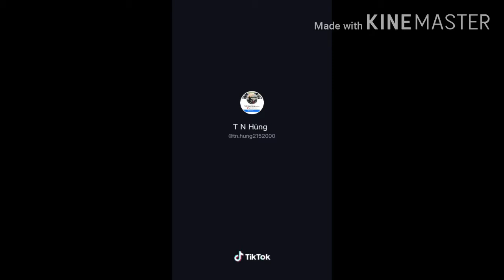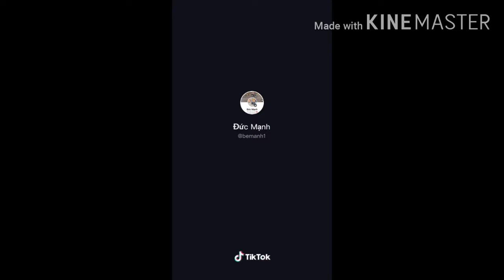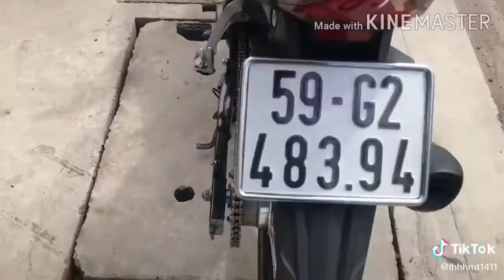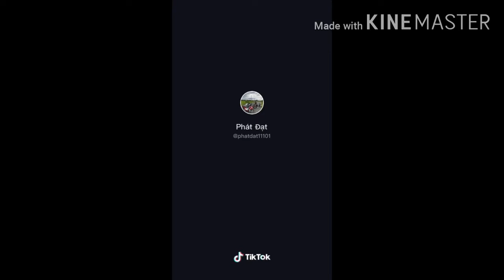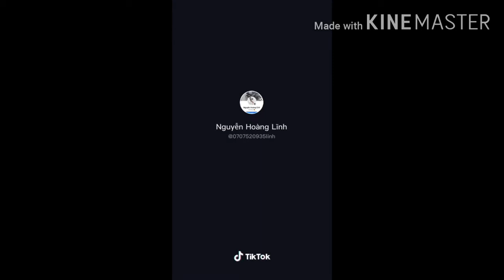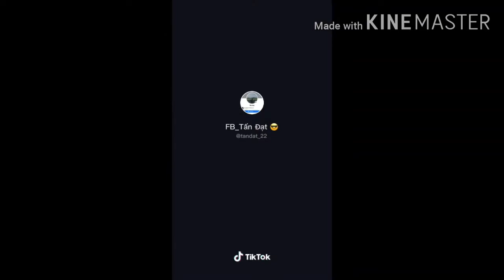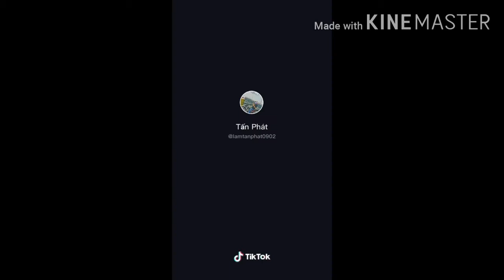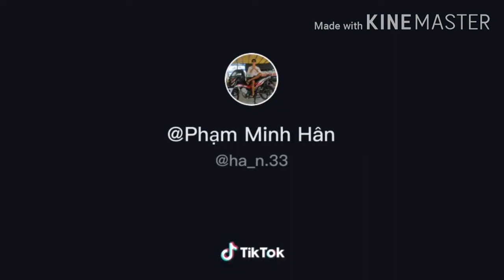Tik Tok Xe Độ Tổng Hợp Satria Sonic Độ Kiểng| (Quốc Thúi Vlog)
- Chào Mừng Các Bạn Đến Kênh Quốc Thúi Vlog
- Kênh Quốc Thúi Vlog Chuyên Làm Về Tik Tok Xe Độ Và Nhạc..